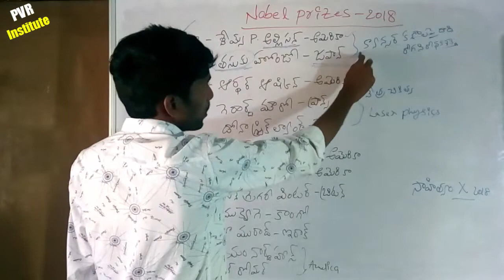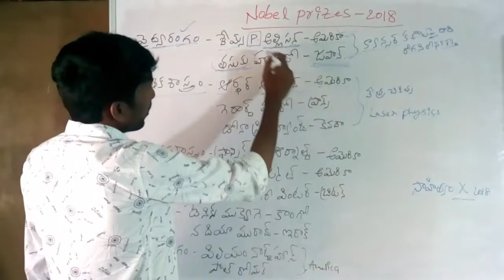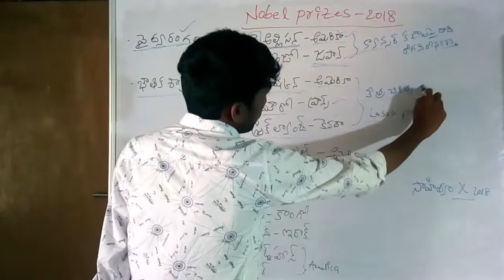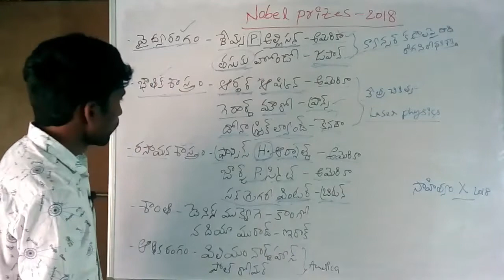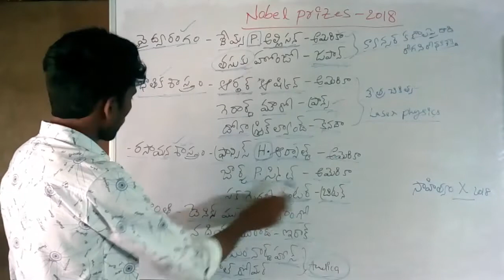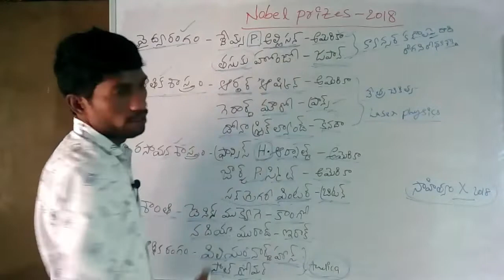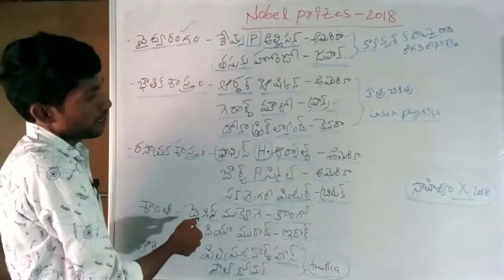Nobel Prizes - 2018 || PVR Institute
Nobel prizes 2018

All Academic Exams :

10thclass
Instermediate
Degree
Politechnic
Engineering etc

All Entrance Exams :

EAMCET
POLYCET
TTC
IIT JEE
NEET
ECET

Subjectwise Classes :

Arthemetic Classes
SpokenEnglish Classes
Aptitude Classes